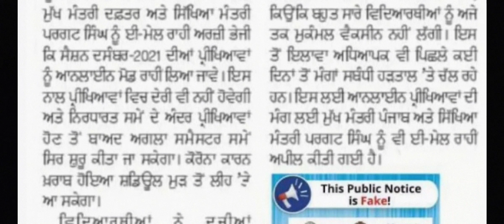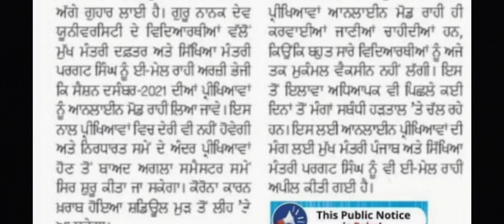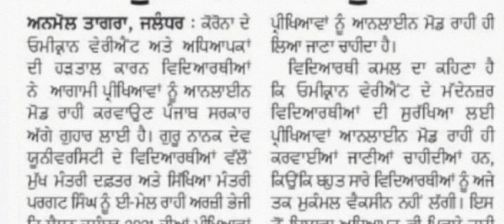gndu exam news today || Student demands online exam|| professor advice ||latest protest update gndu